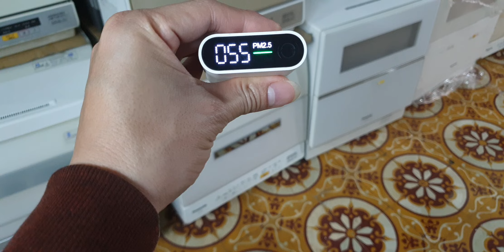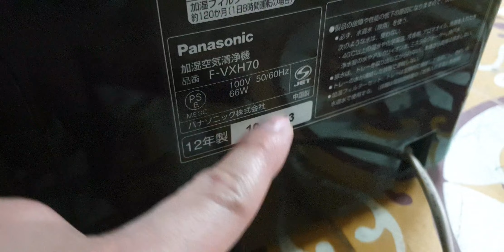#0989897559- Máy lọc không khí panasonic F-VXGH70 vip giá 1,9 triệu